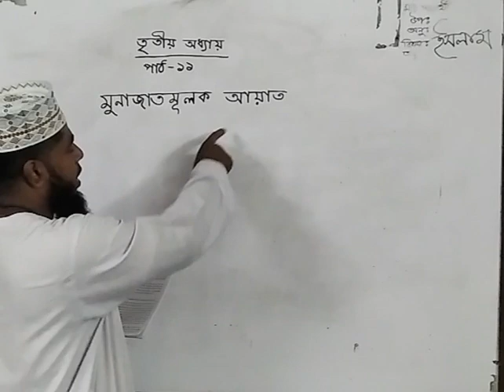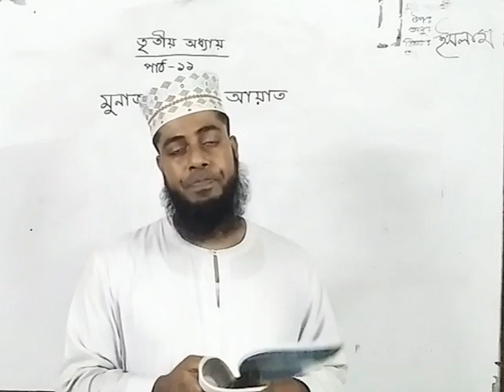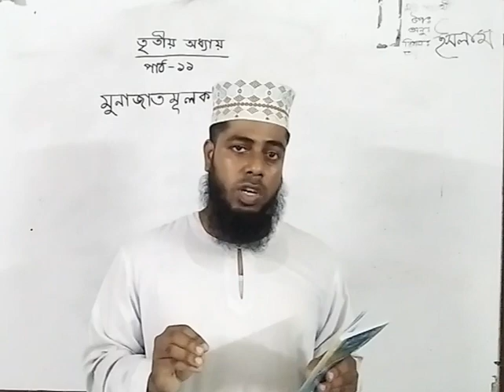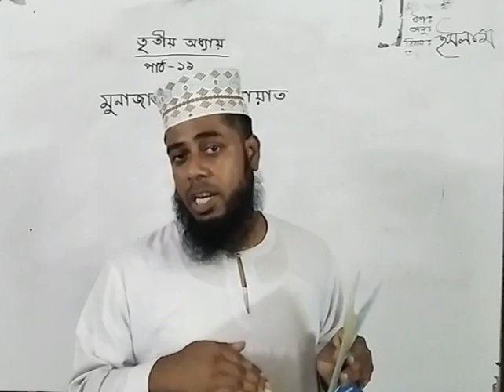সপ্তম শ্রেণি, ইসলাম ও নৈতিক শিক্ষা, ৩য় অধ্যায়, পাঠ-১১,মুনাজাতমূলক আয়াত।